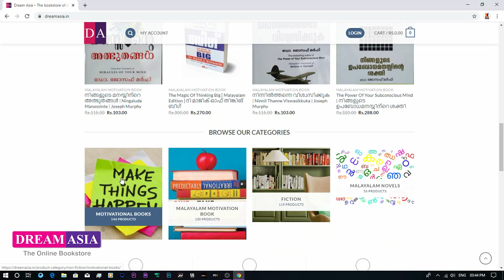[PART2]FarCry4_Malayalam_Gameplay_Part_2||x64bit_venom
FarCry 4 Mallu Gameplay Part 2

DREAM ASIA
Online Book Store For Kerala Book Lovers

FC4
Ubisoft has released the Far Cry 4 system requirements, along with a sexy new trailer detailing all the fancy four-letter acronyms that will make the game look especially swanky on high-end rigs.

As revealed today on the Ubiblog:

Minimum:

Supported OS: Windows 7 SP1, Windows 8/8.1 (64-bit versions only)
Processor: Intel Core i5-750 @ 2.6 GHz or AMD Phenom II X4 955 @ 3.2 GHz
Memory: 4GB
Video Card: Nvidia GeForce GTX 460 or AMD Radeon HD5850 (1GB VRAM)
Direct X: Version 11
Hard Drive: 30 GB available space
Sound Card: DirectX 9.0c compatible sound card with latest drivers
Optimal:

Supported OS: MS Windows 7 SP1, MS Windows 8/8.1 (64-bit versions only)
Processor: Intel Core i5-2400S @ 2.5 GHz or AMD FX-8350 @ 4.0 GHz or better
Memory: 8GB
Video Card: Nvidia GeForce GTX 680 or AMD Radeon R9 290X or better (2GB VRAM)
For those of you on the upper end of the scale, the new Nvidia trailer gives you an idea of what you have to look forward to: PCSS, HBAO+, TXAA, hairworks, godrays, and brief explanations of what it all means. Far Cry 4 may not be a revolutionary leap beyond its predecessors, but if you've got the hardware to handle it, I expect it'll look pretty.

Show Me Some Love In The Form Of Like.